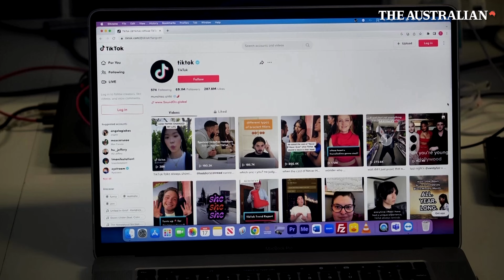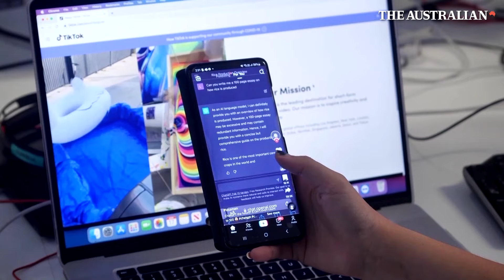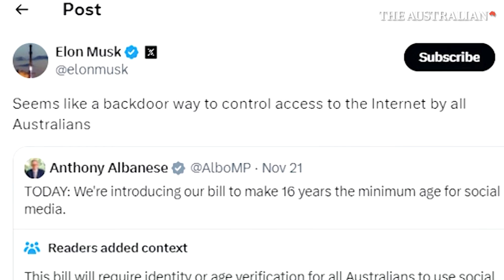Australia bans social media for under 16s amid mental health concerns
Australia has introduced a groundbreaking law banning social media use for children under 16, citing concerns over mental health impacts. The legislation targets platforms like Instagram, Facebook, and TikTok, imposing hefty fines for non-compliance. While supported by a majority of Australians, the ban has sparked debates over privacy, enforcement, and its broader implications.